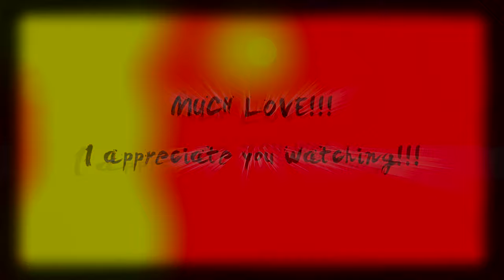Childish Gambino - Redbone (Cover) Alex Hinojosa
Hey everyone! hope you enjoy my interpretation of redbone by Childish Gambino! have a good one!